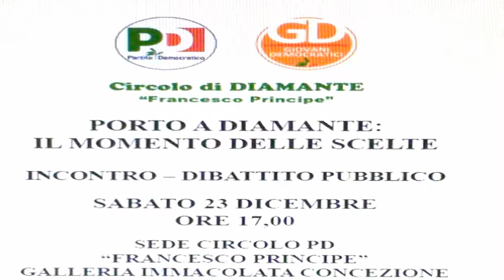PD circolo di Diamante - incontro dibattito: scelte porto a Diamante.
PD e GD circolo di Diamante  " F. Principe ": - incontro dibattito:
scelte porto a Diamante. Servizio a cura di Telediamante - riprese Prof. Mario Pagano.